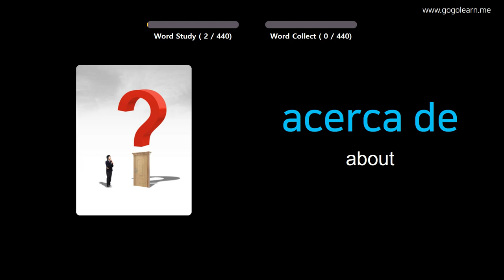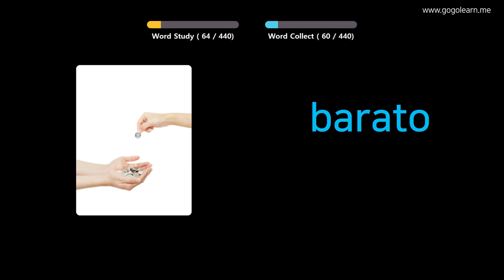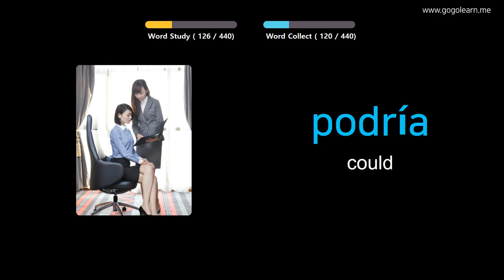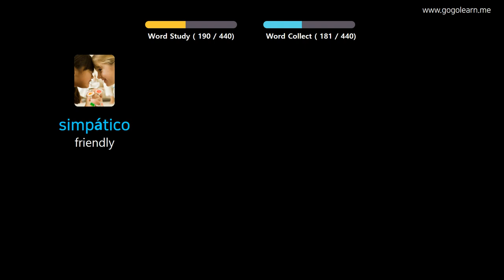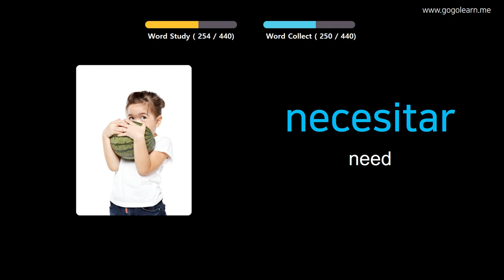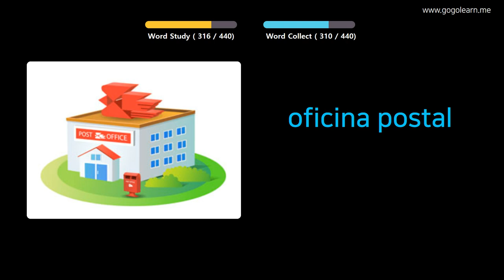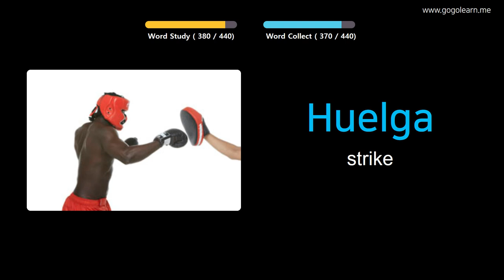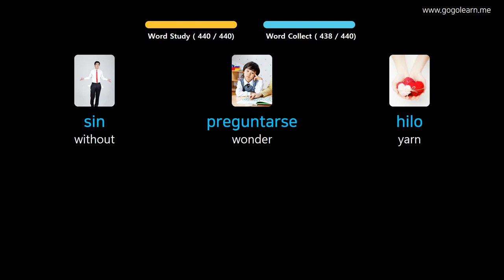Learn Spanish Through Pictures |Spanish Vocabulary Elementary School | Golearn